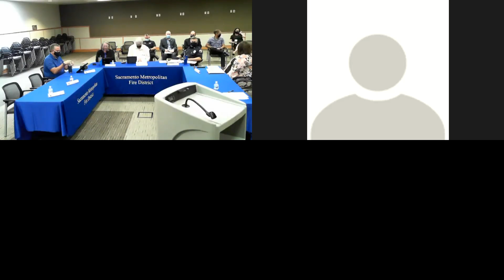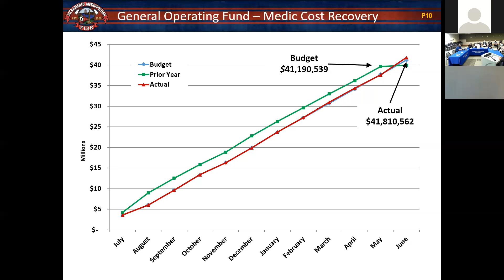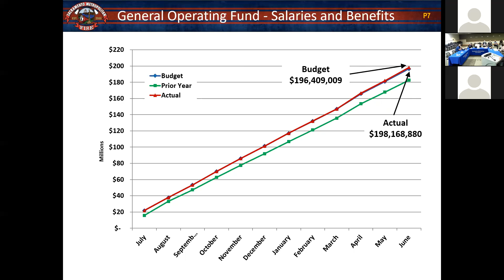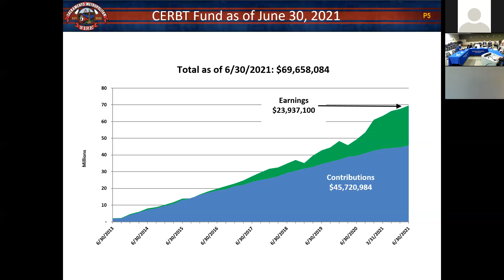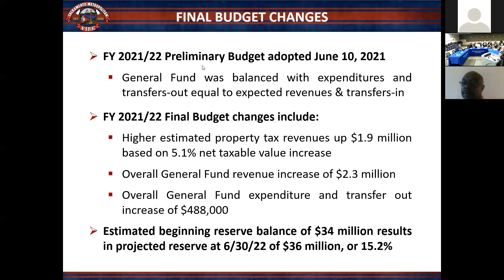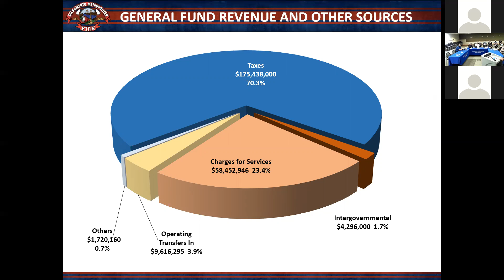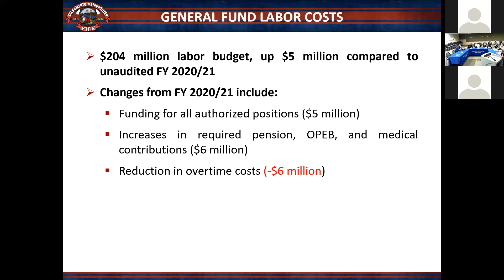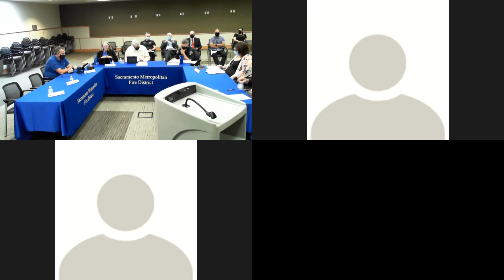Finance & Audit Committee - 8/26/21 (HQ & Zoom)